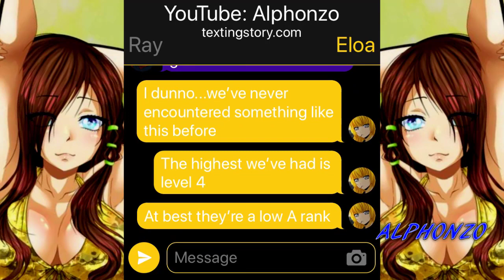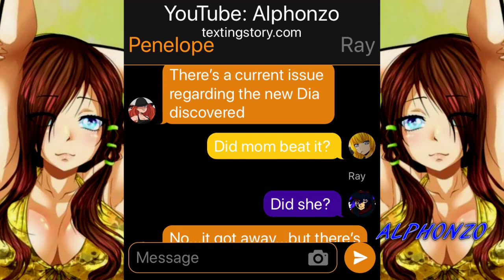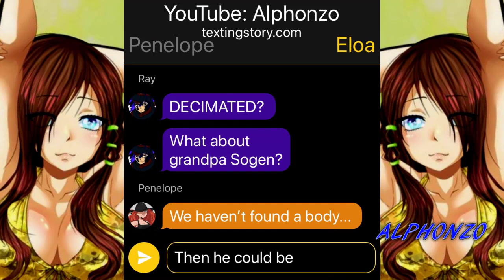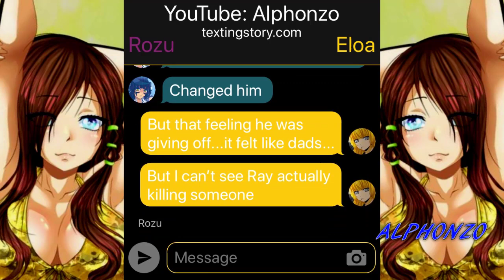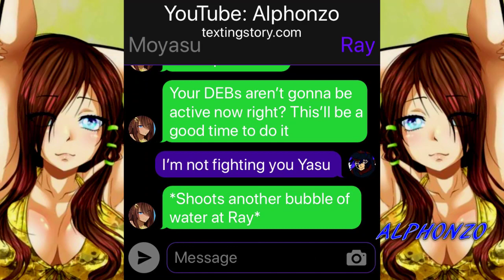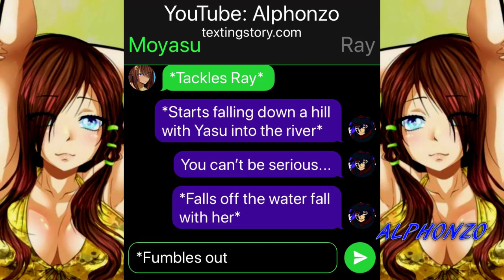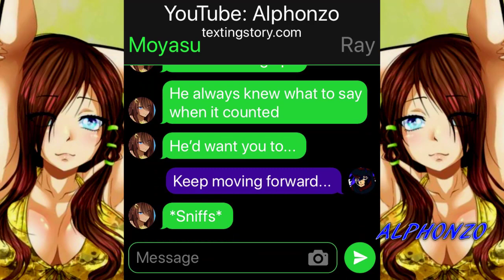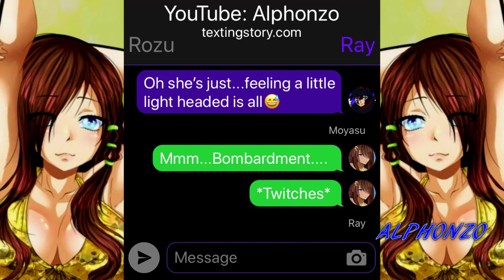Warmth(Rise Of Ray)#89